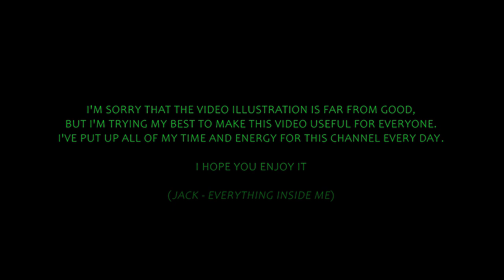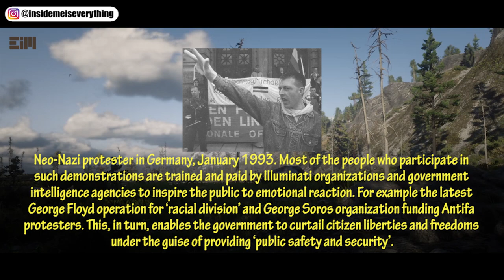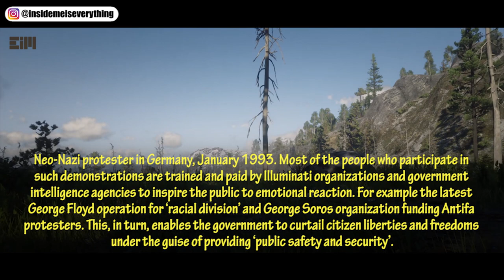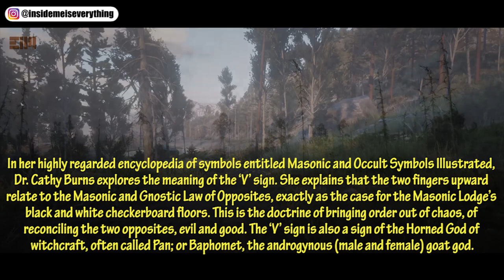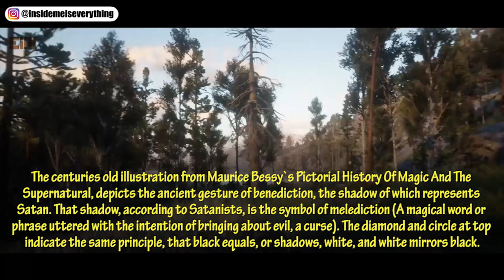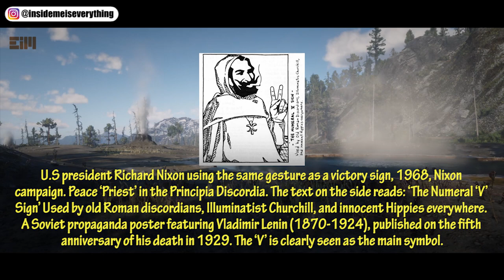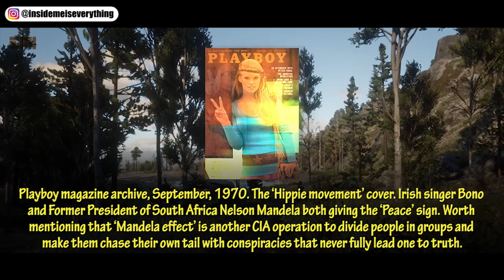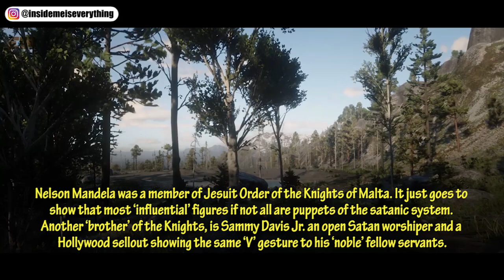THE "V" DETAILED Pt.2 (Watch Pt.1 First)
Th0se wh0 serv3 the d3VlL by his c0mma4nd and this gl0bal s4t4nlc system must decl4re 3v3rything they d0, but th3 ones with 3y3s to s33 c4n sp0t and r3cognize th3ir m4nipul4ti0n if th3y kn0w what t0 l00k f0r.